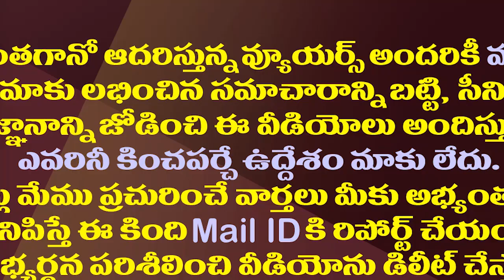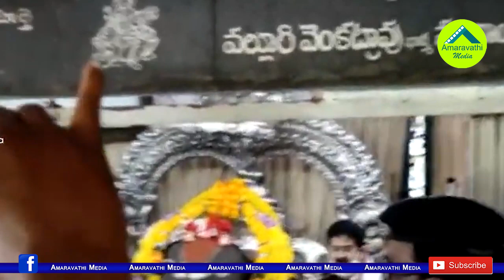టీడీపీ Vs వైసీపీ..దేవుళ్లతో గేమ్స్ ఆడేస్తున్నారుగా.!?| YCP Vs TDP| Oath Politics Hot Topic in the AP